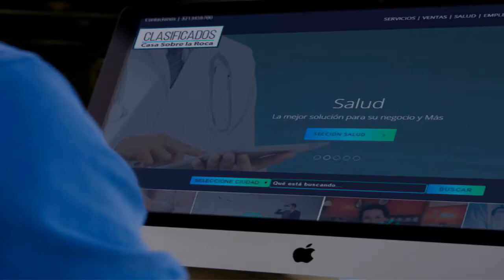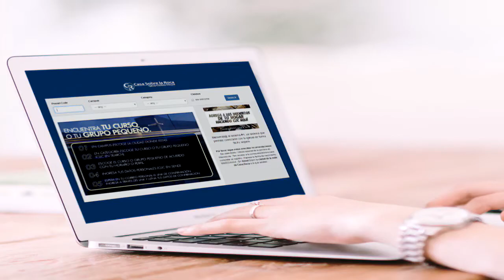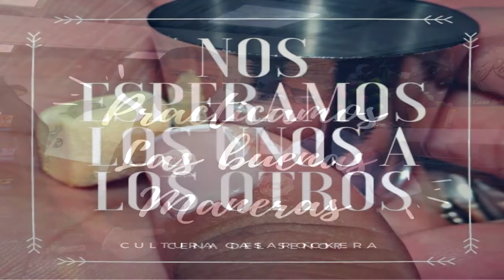Rocanews Actividades de la semana 16 al 23 de diciembre para que te conectes con la iglesia